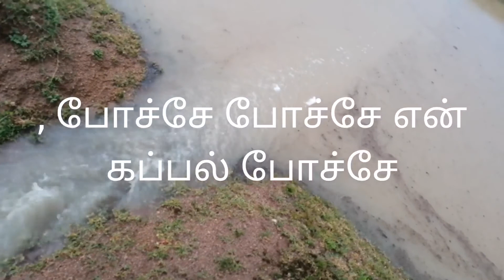90's kid favorite game/ வாங்க எல்லோரும் கப்பல் விடலாம். ☔💕